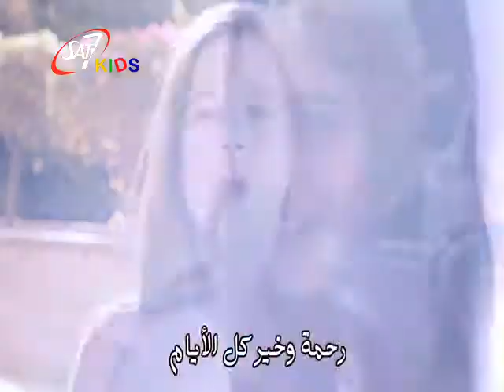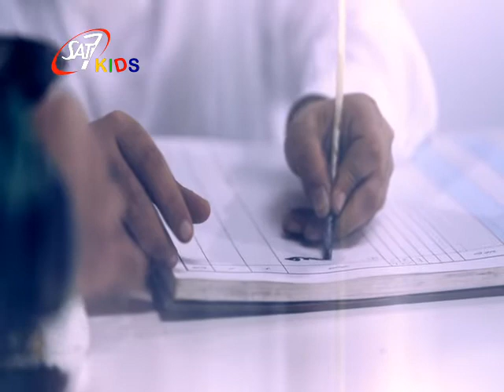SAT-7Kids - من قبل العالم ما يكون